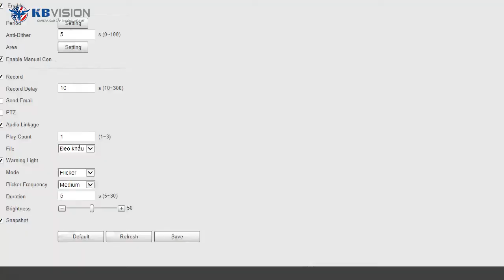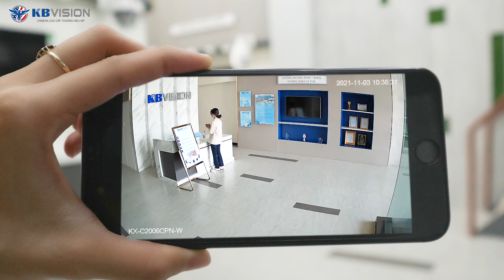Giới thiêu sản phẩm KX-C2006CPN-W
Cảm ơn bạn đã theo dõi và ủng hộ kênh!!!